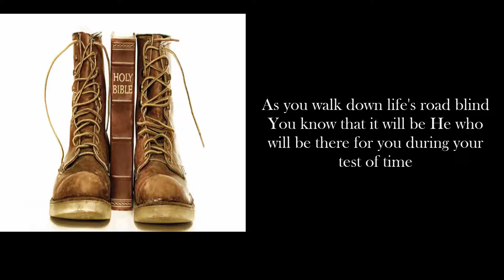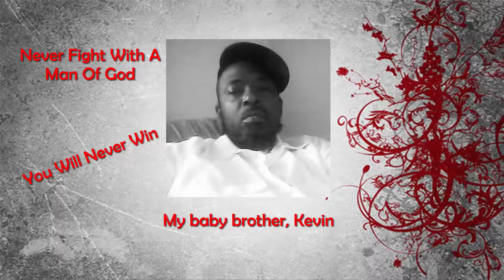Dear Man of Faith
Dedicated to the men of faith who knows how to stand strong when times are tough